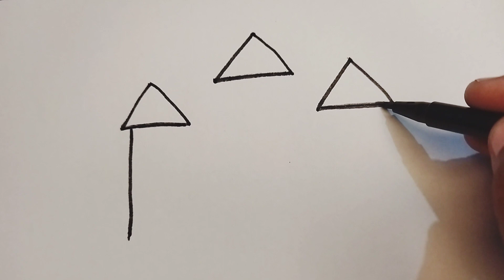How to draw a very Easy and Cute Castle 🏰 | Castle drawing | Easy Drawing for Beginners and kids ❤️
Hi There 🖖